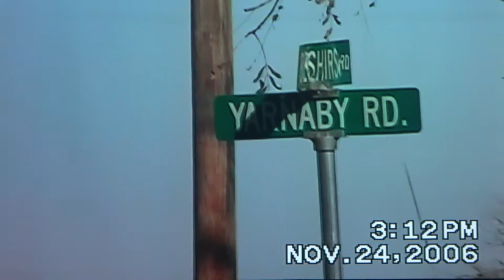The Farmhouse in 2006 - Inside and Outside